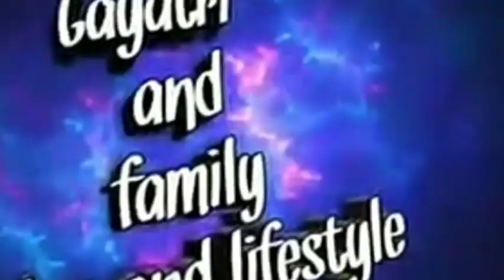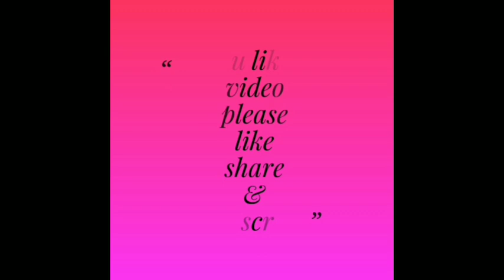Gaytri vlogs#आज का दिन कुछ ख़ास है 🎂requested videoआज मैंने अपना फेस कुछ अलग तरह से कवर किया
Hello friend

I'll bring more interesting, traveling and family occasion videos for you all.
Aaj main aap Logo ke liye lekar a rahi hun
  Gaytri vlog#आज का दिन कुछ ख़ास है 🎂requested videoआज मैंने अपना फेस कुछ अलग तरह से कवर किया

              If you like my this vlog don't forgot to Like 👍, Share 👉 and Subscribe 😉 my channel also click the bell 🔔 icon right there so that you can get notifications of my video first.
Gayatri and family
Gayton family vlog and Lifestyle
Daily routine morning routine busy daily routine
My family vlog morning evening routine daily routine Amazon shopping shopping Amazon
Chocolate cake recipe chocolate cake decoration how to make chocolate cake birthday cake cake recipe by Gaytri family vlog